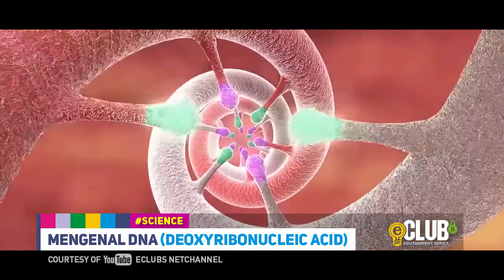Mengenal DNA (Deoxyribonucleuic Acid) - Eclubs